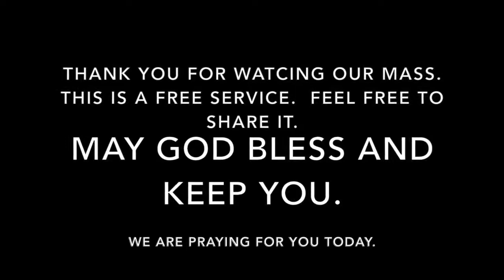Mass for Sunday, May 7, 2017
Mass for Sunday of the Fourth Week of Easter.